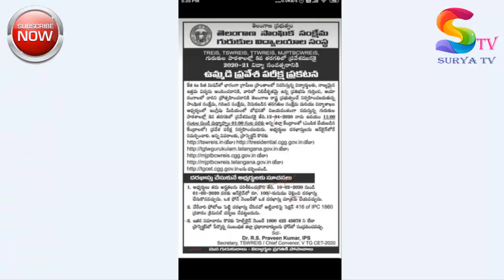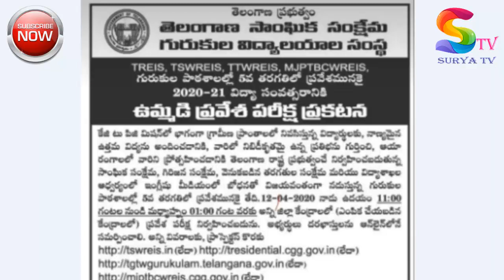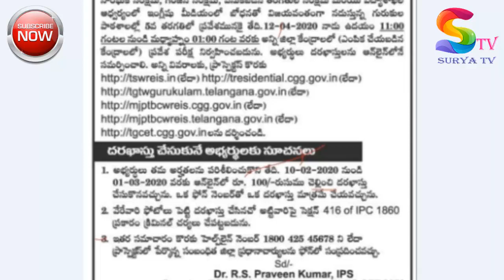TG- Cet 2020-21 ll తెలంగాణ గురుకులాల్లో ఐదవ తరగతి అడ్మిషన్స్ ఆరంభం ll 5th Class Entrance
తెలంగాణ గురుకులాల్లో ఐదవ తరగతి అడ్మిషన్స్ ఆరంభం